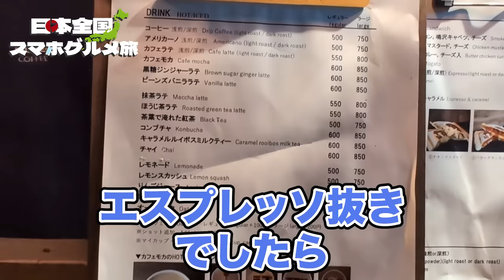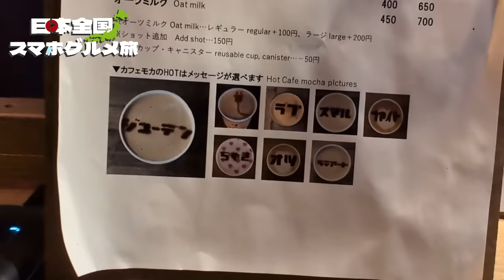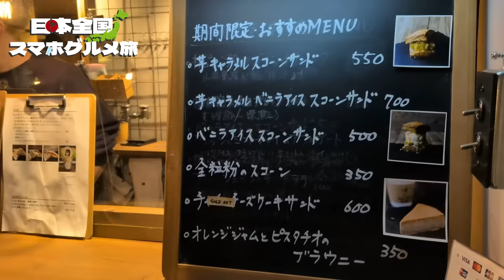道行く人の世界一美味しいご飯を求めてたどり着いたのはまさかの場所でした…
撮影協力:ジューデンコーヒー さん